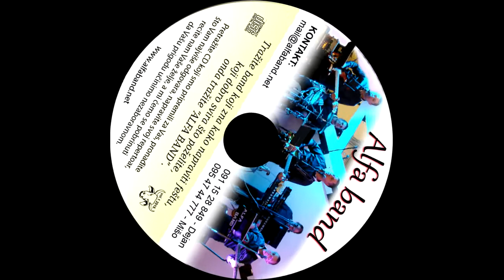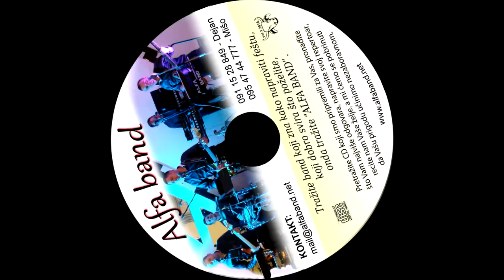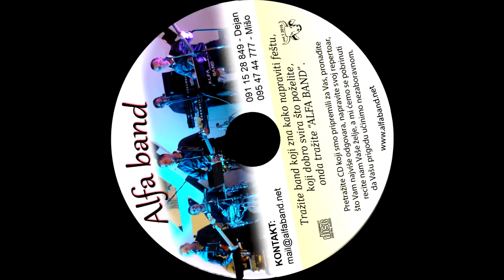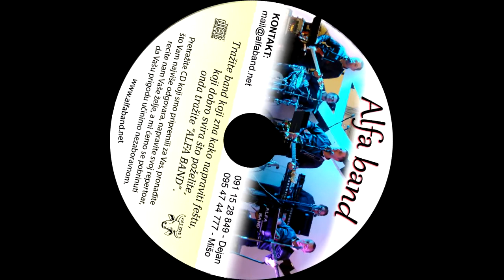Ti si me čekala (a ja sam negdje rujno vino pio) - Alfa band LiveCD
Preuzmite .mp3 sa naših službenih stranica na bilo koji uređaj i slušajte, dijelite, kopirajte!!!

Pjesme za svačije uši, feštu, gorice, momačku, koline itd...
ALFA BAND Varaždin